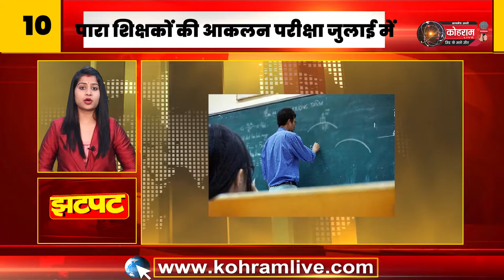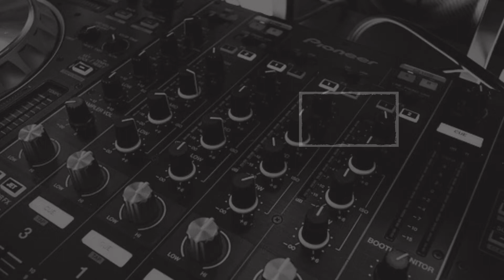झारखंड की खबर, एक नजर… (03.06.2022)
1. राष्ट्रपति के गांव परौंख में बोले पीएम मोदी- गांव देश के लोकतंत्र की ताकत
2. कानपुर में बाजार बंद कराने को लेकर बवाल, पथराव और फायरिंग के बाद पुलिस को चटकानी पड़ी लाठियां
3. सीएम हेमंत सोरेन ने भाजपा पर साधा निशाना, बोले - उन्हें काम करने से रोक रही केंद्रीय जांच एजेंसी

4. झारखंड सरकार ने सरकारी कर्मियों की प्रोन्नति पर लगी रोक हटाई, कार्मिक विभाग ने जारी किया नोटिफिकेशन
5. ACB कोर्ट ने खारिज की मंत्री सत्यानंद भोक्ता की डिस्चार्ज पिटीशन, 20 करोड़ की हेराफेरी का है इल्जाम
6. ED ने 4 DMO, 2 DTO और प्रेम प्रकाश से की पूछताछ, जेल में बंद IAS पूजा सिंघल से मिला है क्लू
7. राजधानी रांची में  एटीएम कार्ड बदलकर ANM के खाते से निकाले 60 हजार, बेड़ो थाना में शिकायत दर्ज
8. रांची के तमाड़ में धराया डोडा लदा पिकअप वैन, 2 तस्कर गिरफ्तार
9. जून के अंत तक जैक जारी करेगा मैट्रिक और इंटर साइंस का रिजल्ट
10. पारा शिक्षकों की आकलन परीक्षा जुलाई में, जैक ने पूरी कर ली है तैयारी
11. गिरिडीह में जीटी रोड पर बवाल काटने वाले 56 उपद्रवी गिरफ्तार, कई गाड़ियां जब्त
12. बोकारो में अतिक्रमण हटाने को लेकर जनाक्रोश उबाल पर, कई घरों पर चला बुलडोजर
13. झारखंड अलग राज्य के आंदोलनकारियों को चिह्नित करने का काम शुरू, सीएम हेमंत सोरेन और राज्य सभा संसद शिबू सोरेन ने किया शुभारंभ
14. जमशेदपुर में आकाश सिन्‍हा के अपहरण मामले में 4 आरोपी अरेस्‍ट, और 7 आरोपियों की तलाश कर रही पुलिस
15. मानव तस्‍करों से खूंटी की 7 और गिरिडीह की 3 बच्चियों को दिल्‍ली में किया रेस्क्यू, सीएम हेमंत सोरेन ने की थी पहल
16. महानायक अमिताभ और जया बच्चन ने पूरा किया 49 सालों का सफर, फैंस के साथ साझा की शादी की लम्हें
17. गया के छात्र की रूस में संदिग्ध स्थिति में मौत, आठवीं मंजिल से गिरा, अब तक नहीं आ सकी डेड बॉडी
18. बिहार के कटिहार में ऑटो और बाइक में टक्‍कर, 3 की मौत, 6 घायल
19. आर्यसमाज के मैरिज सर्टिफिकेट को सुप्रीम कोर्ट ने मान्यता देने से किया इनकार, कहा- यह काम तो सक्षम प्राधिकरण ही करते हैं
20. राजस्थान के झालावाड़ में गैंगवार, मारा गया भोपाल का डॉन मुख्तार मलिक
Follow Us –